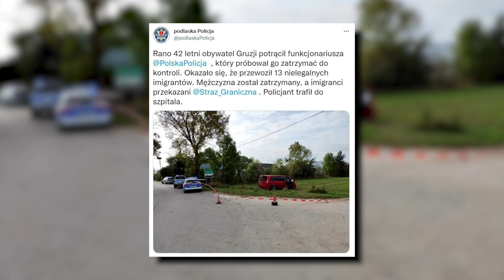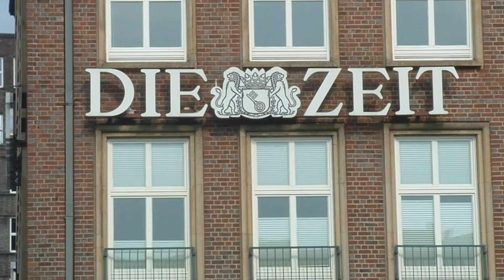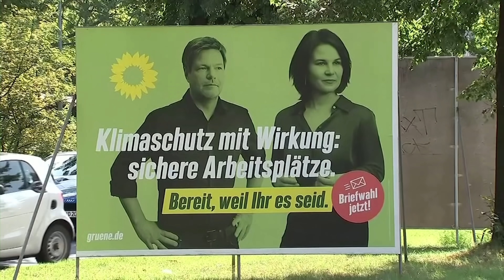Suma Dnia 30.09.2021